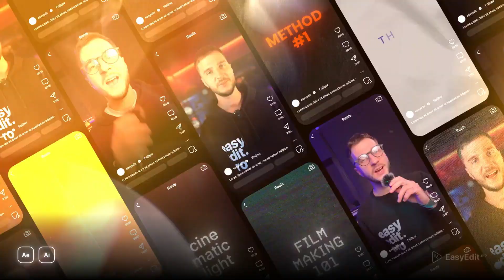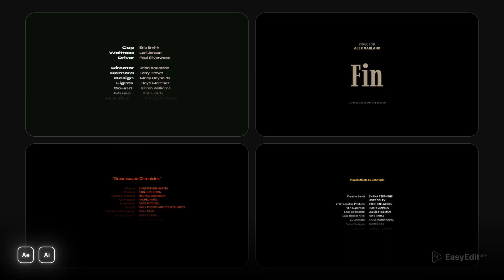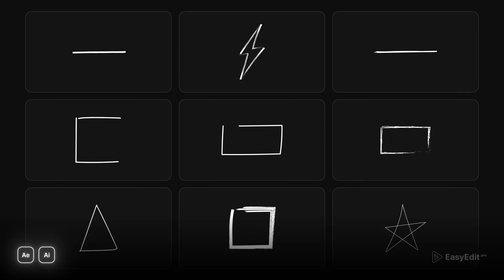Cinematic Titles ( After Effects Template )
Cinematic Titles is a new 2024 project for After Effects. Turn any video into a movie with Cinematic Titles! The project includes Basic Titles, Texture End Titles, Light Leaks, Film Burns, Transitions, CRT Overlays, Animated Textures and much more! Choose among 18 categories, including movie credits, cinematic icons, and sound effects to finish the look with details. Inside you’ll find a wide range of After Effects templates, prepared to become a part of your movie trailer, film intro, indie music clip, or digital poster!

Main Features:

-    18 categories and 350+ elements
-    Quick preview and add in one click
-    Animated textures and creative overlays
-    Easy for beginners
-    115 .ai vector files for branding
-    4K resolution
-    Cinematic logos
-    Free updates & 24/7 support
-    Compositions auto resize
-    Tutorials included
-    EasyEdit Viewer + Assets inside
-    Essential Graphics Panel ready
-    Texture Titles
-    Basic Titles
-    Full Screen Titles
-    Texture End Titles
-    Basic End Titles
-    VHS Transitions
-    CRT Transitions
-    Light Leak Transitions
-    Animated Textures
-    Light Leak Overlays
-    Light Leak Elements
-    VHS Overlays
-    CRT Overlays
-    Film Burns
-    Liquid Burns
-    Animated Markers
-    Vector Files: Titles
-    Vector Files: Cinematic Logos
-    After Effects cc 2020 version 17.0. and above.
-    Before using please install all free used fonts ( all links available in help file )